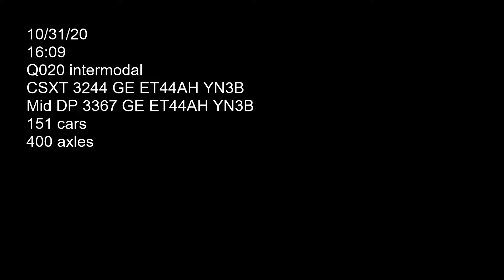Q020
Two CSXT locomotives 3244 (GE ET44AH YN3B) and mid train DPU 3367 (GE ET44AH YN3B) hauling Q020 eastbound on main two past North Main Street road grade corssing. Car count 151 axle count 400. Filmed on 10/31/20 at 16:09.